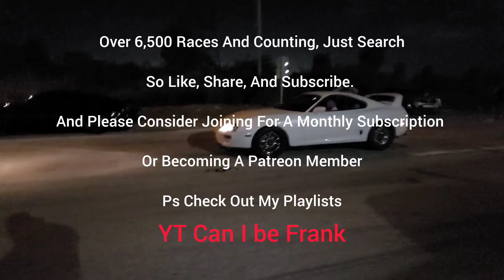M340i Downpipe E50 vs 340i Downpipe E50 Weight Reduction